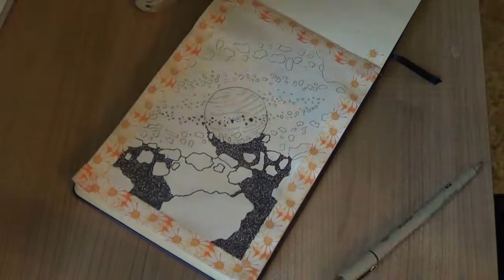INKTOBER 2019 Day 1 - ring-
INKTOBER

Day 1 : RING